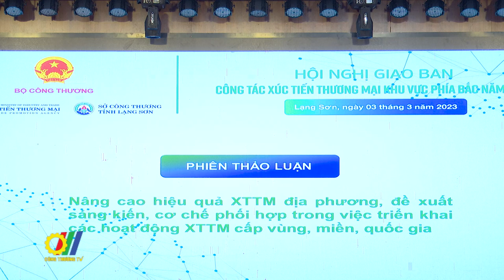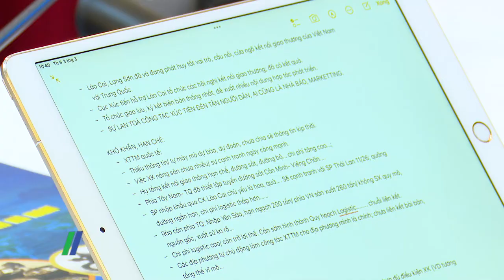Nâng cao hiệu quả hoạt động Xúc tiến thương mại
Tại Lạng Sơn, Bộ Công Thương đã tổ chức Hội nghị giao ban công tác xúc tiến thương mại khu vực phía Bắc năm 2023 nhằm triển khai Chương trình hành động thực hiện Nghị quyết 01/NQ-CP của Chính phủ, Chỉ thị số 03/CT-TTg của Thủ tướng Chính phủ và Chương trình cấp quốc gia về XTTM năm 2023 của ngành Công Thương được phê duyệt tại Quyết định số 2924/QĐ-BCT ngày 28/12/2022...